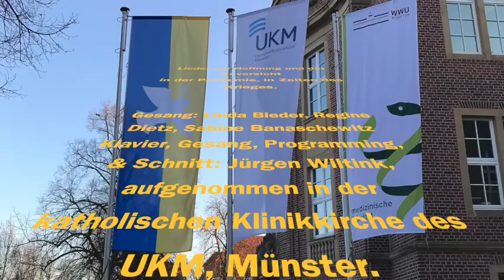Wenn der Hoffnung Flügel wachsen (Musikalischer Fastenzeitkalender der Klinikseelsorge am UKM)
Gesanglich sind folgende UKM – Mitarbeitende involviert: Linda Bieder und Regine Dietz (beide Physiotherapeutinnen), Edith Junger (Hebamme) und Sabine Baneschewitz (Seelsogerin). Am Stagepiano, Programmierung und Gesang: Jürgen Wiltink.